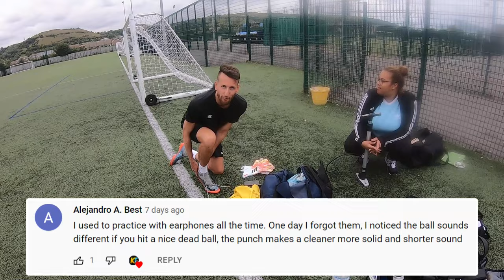Knuckleball Freekicks vs SUBSCRIBER! 🎯 Upper 90 GoPro SMASHED! 💥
GoPro Top Bins! Deadball / Movement / Top Spin / Dip! Unedited Freekicks!

THUMBNAILS

MUSIC

BANNER/LOGO